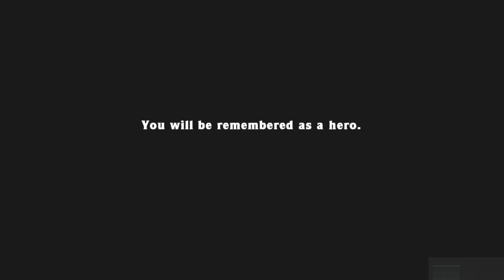Spelunky - Max Any% - 5:07.656